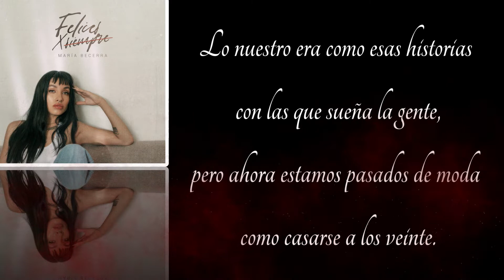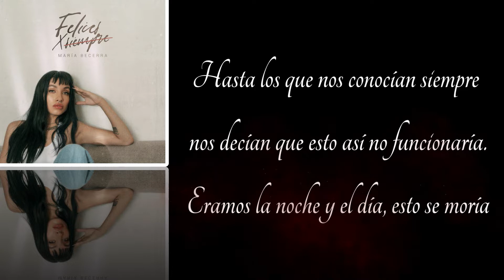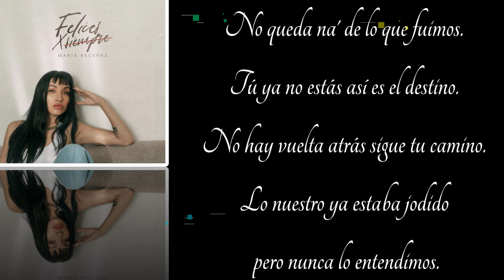Felices x Siempre - Maria Becerra - Letra / Lyrics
Felices x Siempre [Explicit][Music Download]
From the album Felices x Siempre [Explicit]
By: Maria Becerra
Sold By: Amazon.com Services LLC
Qty: 1